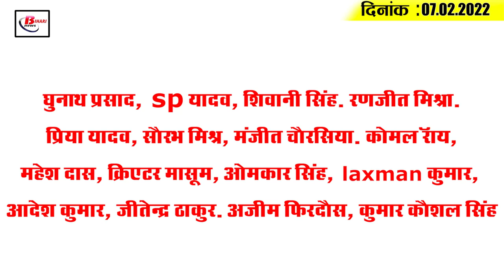Today Bihar Evening breaking news of 7th February 2022 on Bihar mausam,JDU,Lal nihal,mukesh sahini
Latest today Bihar evening news of 7th February 2022 on on Bihar mausam,JDU,Lal nihal,mukesh sahini,ayush.

1. All educational institutions in Bihar open with  100% capacity from today

2. There is no possibility of rain for the next few days, but there will be a cold situation.

3. Two-day state mourning in Bihar over the demise of Lata Mangeshkar
4.  The result of the first session of 10th and 12th season is released
5. Registration for admission to AYUSH and Homeopathic College till this day
6. Good news for 13 lakh students of Bihar
7. LalNihal from Bihar flaunts his talent in Taiwan
8. Good news for ration card holders of Bihar

9. Sahani  claims to be chief minister in 2025
10. Netaji to wear Bihar's colourful khadi in UP polls

11.  Youth JD(U) to knock on every house demanding special status
12. Now Tej Pratap is going to open organic restaurant chain in many cities

13. Corona is getting weaker in India

14. Do this work immediately or else it will not hang on to the next installment.
15. BCCI to honour Indian players who won U-19 World Cup

Raghunath Prasad, SP Yadav, Shivani Singh. Ranjit Mishra. Priya Yadav, Saurabh Mishra, Manjeet Chaurasia. Komal Roy, Mahesh Das, Creator Innocent. , Omkar Singh, Laxman Kumar, Aadesh Kumar. , Jeetendra Thakur. Azim Firdous, Kumar Kaushal Singh

According to you, whether political parties of Bihar will be able to wave their parcham in the Uttar Pradesh elections or not